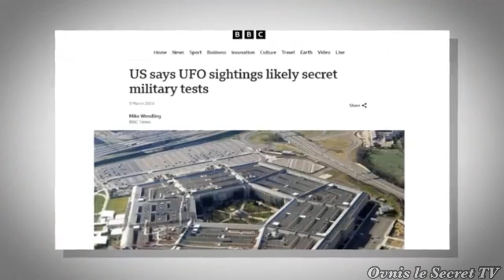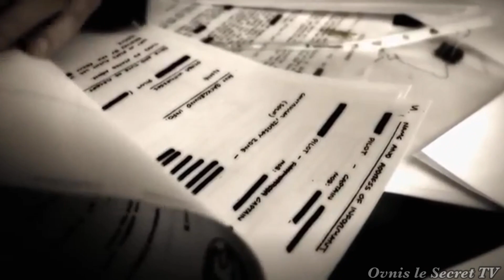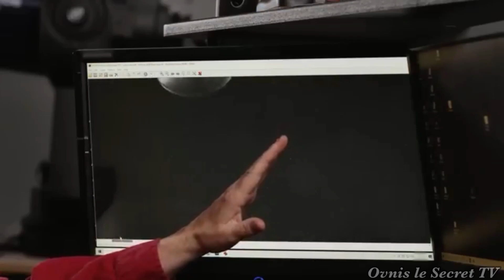Mr Obama Parle des Ovnis un cours Instant